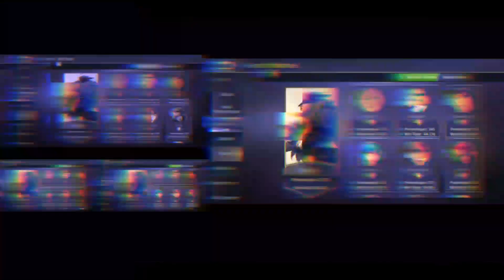Top global 1 natalia Michael || lawan solo2 auto mati lah || user natalia wajib liat ni!!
⚫Jangan pernah berhenti untuk menjadi lebih baik lagi.selalu berusaha dan pantang menyerah